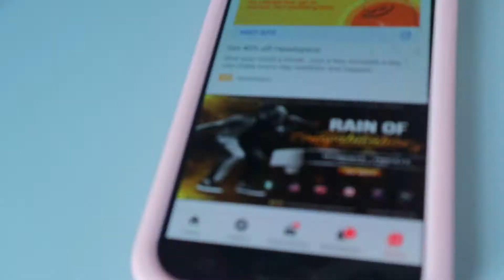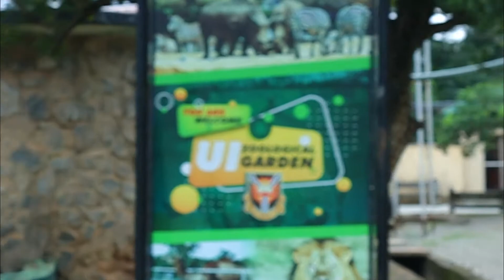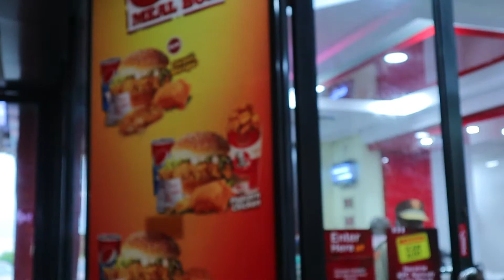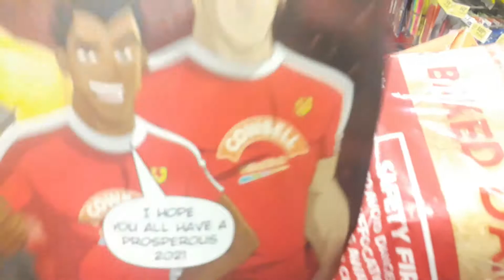STAYCATION @ IBADAN || HOW TO HAVE FUN IN IBADAN || LIFE IN IBADAN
Hey Everyone! Join us on a fun trip to Ibadan in this vlog. I realized you do not have to leave the country to enjoy holiday time with family. Though it was just for a day and night, it was packed to the teeth with good stuff and very memorable and affordable. Enjoy!

Let's catch up on Instagram

I use PiggyVest to save & invest securely. Sign up with my link and get ₦1,000.00 to start your own savings journey